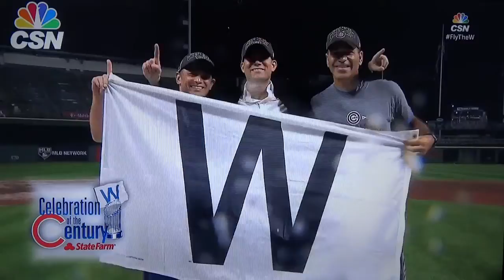December 23, 2020